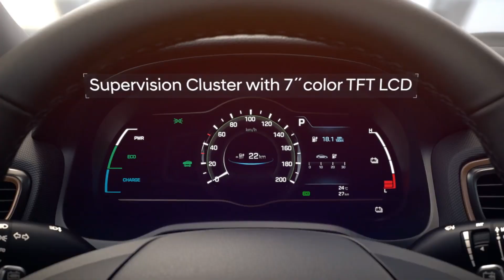🔴 HYUNDAI CIERRA SU DIVISIÓN DE MOTORES DE COMBUSTIÓN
Hyundai ha anunciado que ya no fabricara mas motores de combustión, esta decisión la ha tomado para centrarse en su estrategia de electrificación total.

Créditos
Contenido fuente: Hyundai

Este es vídeo está hecho para entretener, si hay algunos errores les pido disculpas a mis espectadores, toda la información que aparece en este vídeo, fue recabada de Internet y otros medios de información.